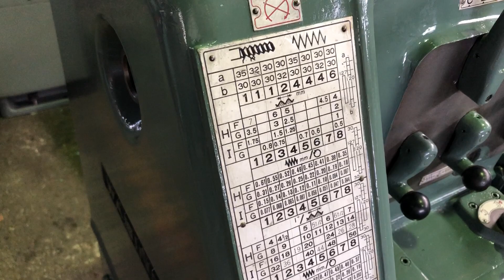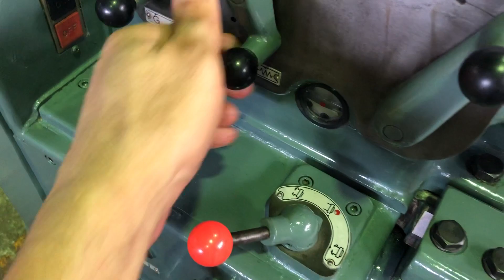株）ベルズ ワシノLR-55A 1980年製 NO.15575